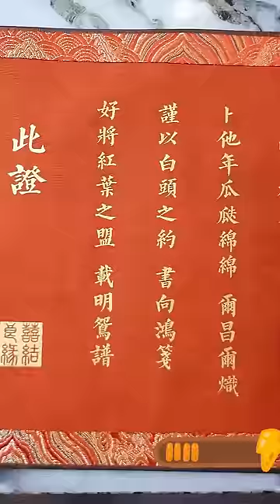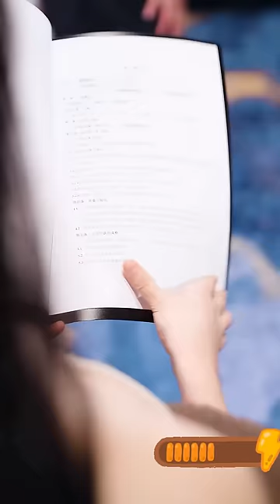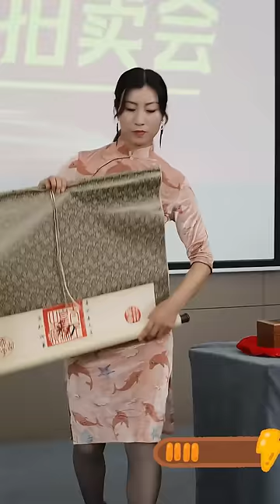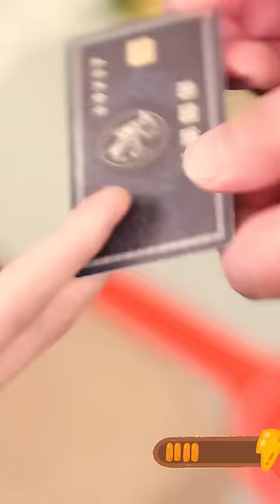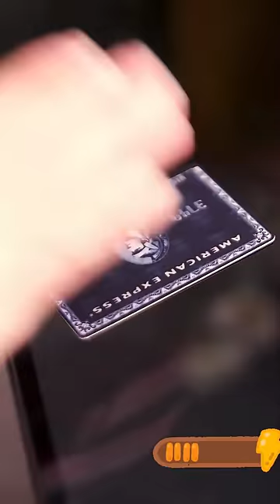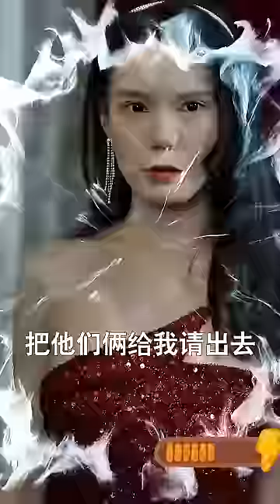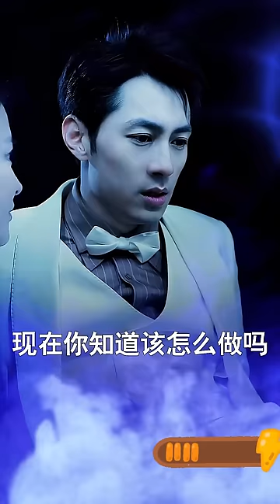小伙為破心魔拿著婚書下山尋找純陰之體交合，沒想到路上好心救下的美女總裁正是要找的未婚妻！漂亮姐妹花共侍一夫，每天欲死欲仙#熱播短劇#爽劇#美女總裁窮小伙